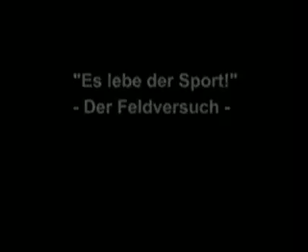Harlekin Spielhalle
Kleine Videosequenz aus der Harlekin Spielhalle in Augsburg